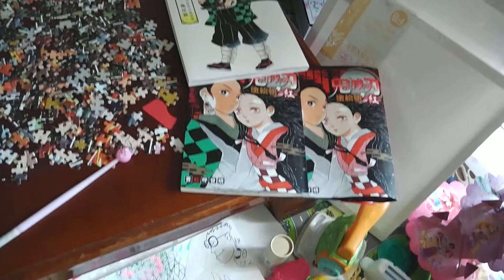God of Shamisen music and memories of childhood (for my daughter)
I hope someday when my daughter is older she will find this video. In the background is Daddy`s music from when he was younger. God of Shamisen from the album called Dragon String Attack. I love you.